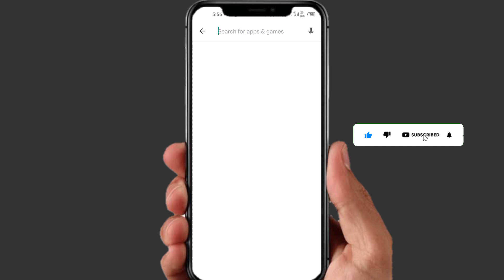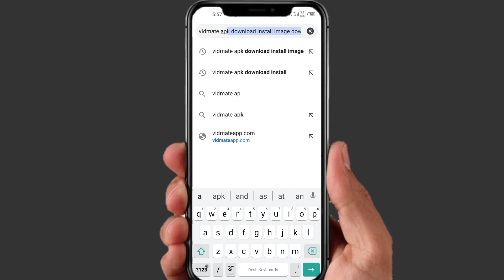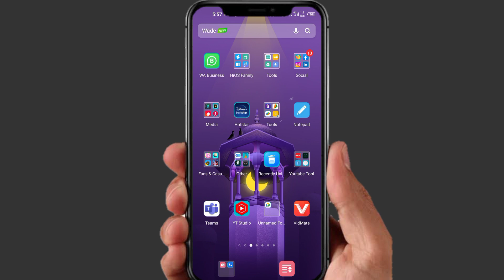How To Download Vidmate | Vidmate Kaise Download Karen | Original Vidmate kaise Download Kare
vidmate download karne ka aasan tarika,
2 minute mein vidmate kaise download Karen, payment kaise download kiya jata hai,